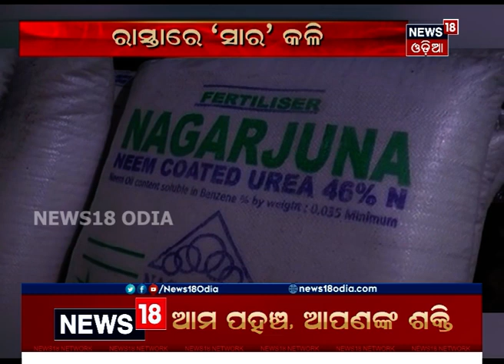ସାର ଅଭାବକୁ ନେଇ ଶାସକ ଓ ବିରୋଧୀ ମୁହାଁମୁହିଁ, କେନ୍ଦ୍ର ପର୍ଯ୍ୟାପ୍ତ ସାର ଦେଉନଥିବା BJDର ଅଭିଯୋଗ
ରାଜ୍ୟରେ ମରୁଡି ଆଶଙ୍କା ରହିଥିବା ବେଳେ ସାରକୁ ନେଇ ରାଜନୀତି | ସାର ଅଭାବକୁ ନେଇ ମୁହାଁମୁହିଁ ହୋଇଛନ୍ତି ଶାସକ ଓ ବିରୋଧୀ | କେନ୍ଦ୍ର ପର୍ଯ୍ୟାପ୍ତ ସାର ଦେଉନଥିବା ଅଭିଯୋଗ କରିଛି  BJD | 1st Sept 2021